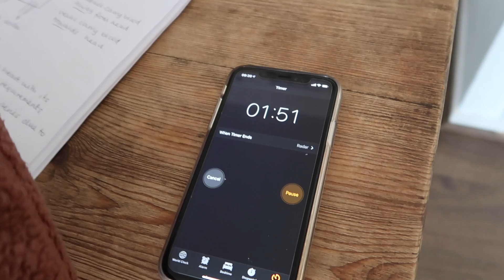Improve Your Memory - How I Use 'Blurting' To Great Effect! | Science Exam Revision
Hazel shows you the revision technique of blurting, how it can improve your memory and how best to use it to help with your exam revision.

These videos are designed to help with your GCSE science revision.

To keep up to date with my Science with Hazel videos and support:

Material required for Level 9 is included.